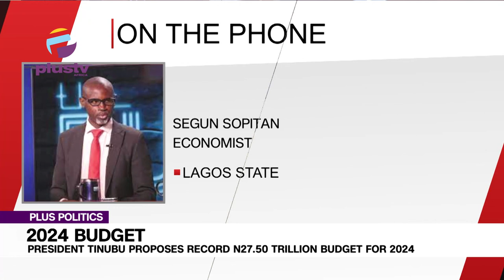2024 Budget: President Tinubu Proposes Record N27.50 Trillion Budget For 2024